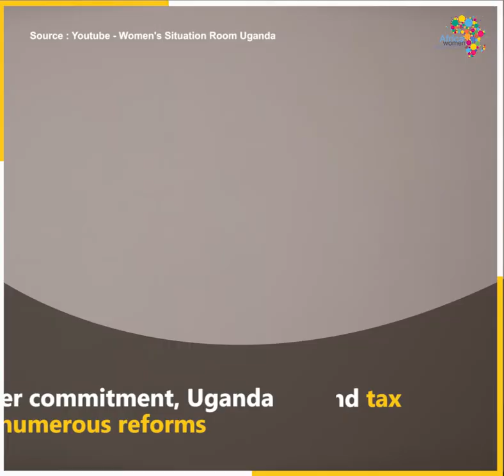Julia Sebutinde, judge at the International court of justice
Discover the atypical journey of Julia Sebutinde, a Ugandan lawyer and one of the few African women to be elected judge at the International Court of Justice (ICJ).